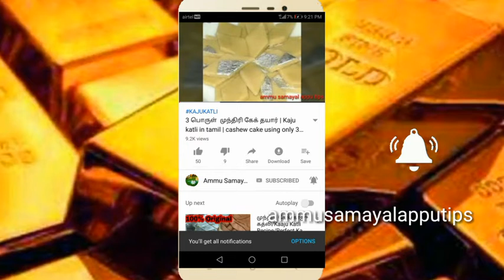Tirunelveli Halwa| Godumai Halwa in Tamil| கோதுமை அல்வா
Ingredients:-
Samba Godumai- 1 cup
Godumai paal - 1 cup
Sugar - 3 cup
Water - 4 cup + sugar dissolve 1cup